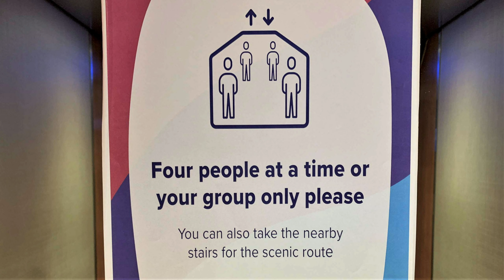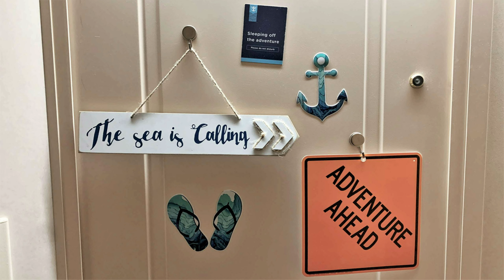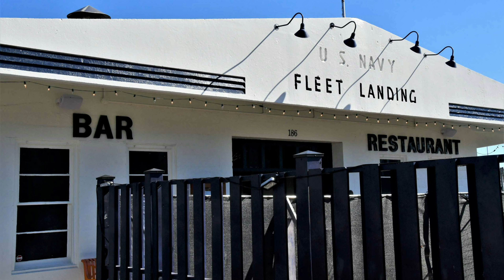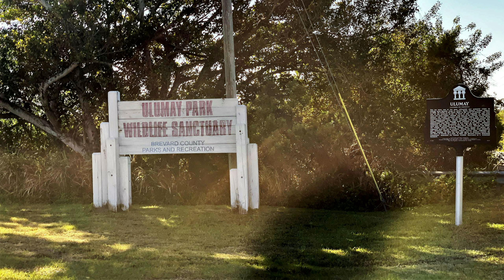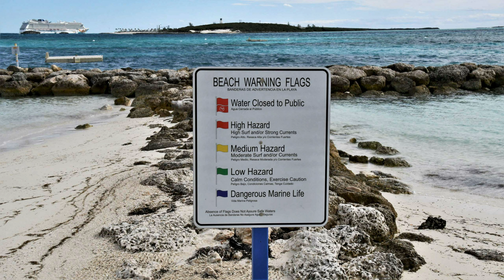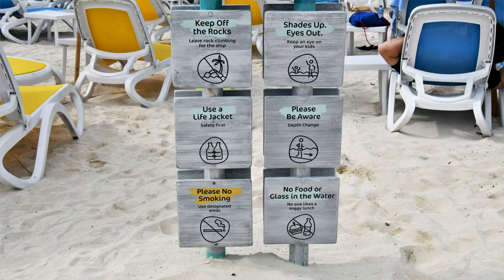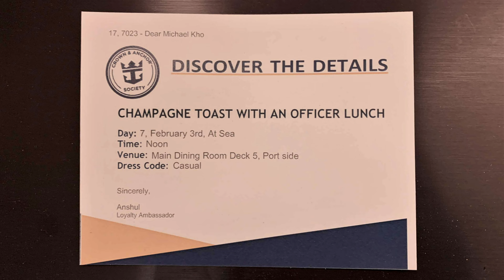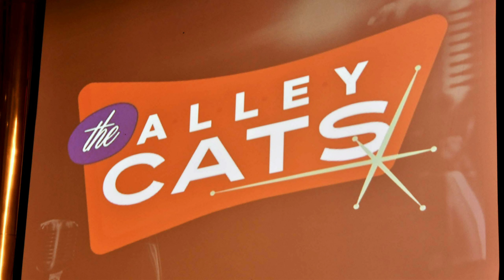Royal Caribbean Enchantment of the Seas Southeast Coast and Perfect Day Coco Cay Vacation Slideshow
Cruising is BACK!
This is the Second Leg of a Back-to-Back on the Enchantment of the Seas.

The Enchantment of the Seas.  Back in Baltimore!

Welcome to another one of my Vacation Slideshows.

We start in Baltimore, Maryland on Royal Caribbean's Enchantment of the Seas and go to:

Orlando (Port Canaveral), Florida
Perfect Day Coco Cay
Nassau, Bahamas

And back to Baltimore, Maryland!

Were you on the Enchantment of the Seas?  Did you see yourself?

Was a great time.  The crew were soooooo happy to be back.  I was soooooo happy to be on board!   I hope you enjoyed the trip!

Some people believe the "slides" move too quickly.  You can click the [gear icon] and select a slower speed.  This works on PCs and Mobile Devices!
PCs can also use the [ Less Than ] and [ Greater Than ] keys for speed control.
Or if you're using HTML5, the [ - ] and [ + ] keys can control the video's speed!